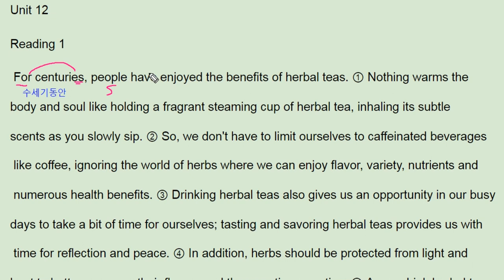올림포스1 12강 1번 ebs 영어독해의기본1 - 번개콩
반갑습니다.

채널입니다.